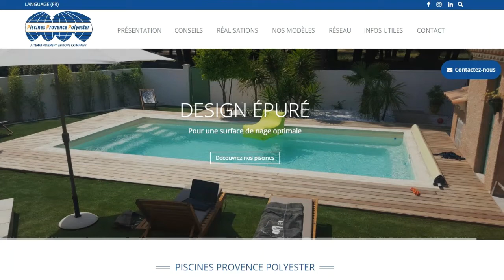🤩 Réalisation Bexter Agence Digitale "Site Web & Référencement" 💠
🏊 PISCINES PROVENCE POLYESTER - Le précurseur de la Piscine coque en France. 🏡